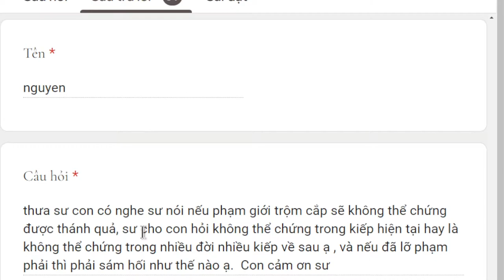1685. Trộm cắp không thể chứng thánh quả?